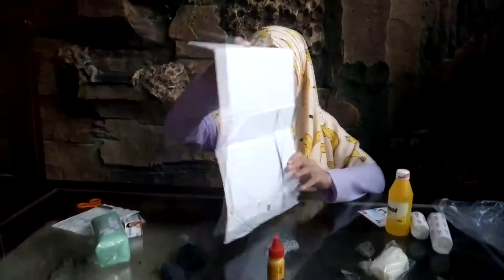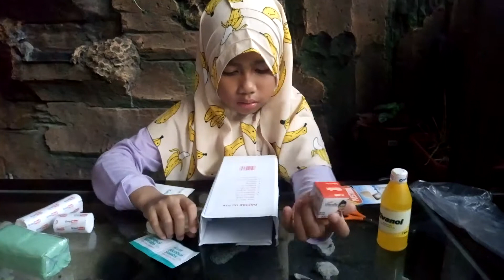P3K Kit untuk Mobil Apa Saja Isinya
P3K Kit untuk Mobil Apa Saja Isinya Teman-teman tahu tidak kalo di setiap mobil itu wajib ada kotak P3K? Bukan hanya akan ditanyakan setiap kali ada razia atu operasi, tapi juga sangat penting buat pengedara maupun penumpangnya. Tapi... selain itu, teman-teman tahu tidak apa saja isi dari kotak P3K mobil itu? Jika penasaran, lihat video unboxing aku tentang Kotak P3K mobil ini ya...